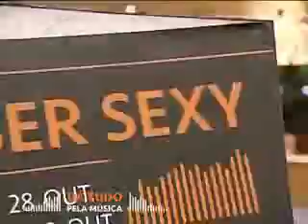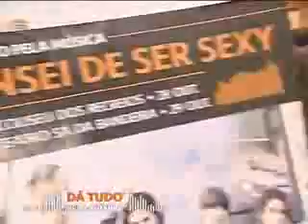Concertos@optimus - Cansei de ser sexy